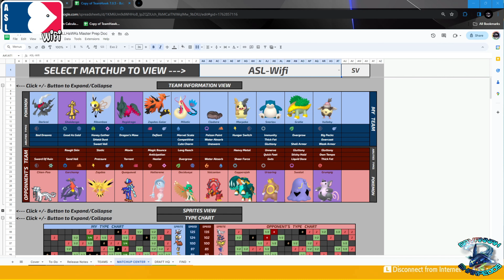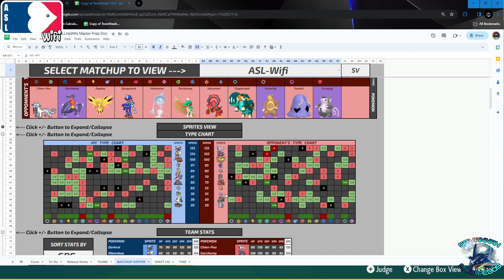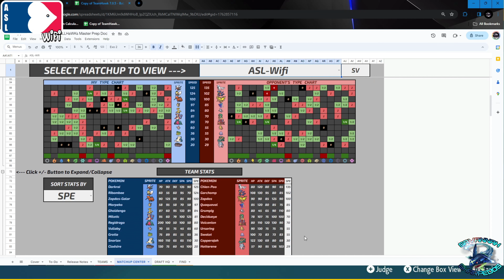QUICK AND PAINFUL! ASL Wifi Week 2 vs Super Bash Bros!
We're gonna make this one short and quick lol. We prepped early on and saw some mistakes and DID NOT correct the mistakes during prep SO, we bring you a match with poor performance by me, BUT we still tried our best to pull things through!

At some point this season we'll make our own thumbnail, I've just been busy lol

Check out the @allstarshowdownleague !